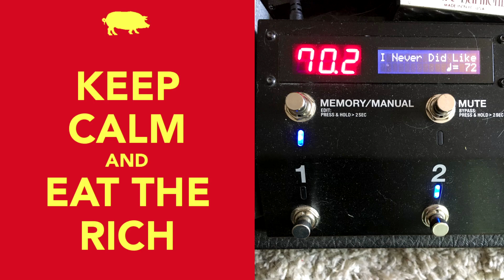"I Never Did Like Planes" - Robbie Fulks - 2021-07-02 Random Soundcheck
Robbie Fulks, skies, and wings.